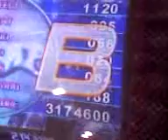Gláuber - Cannon X1 CZ